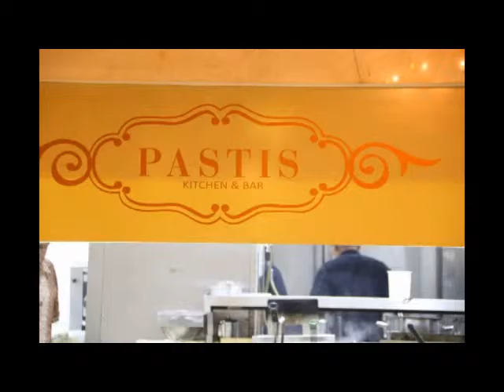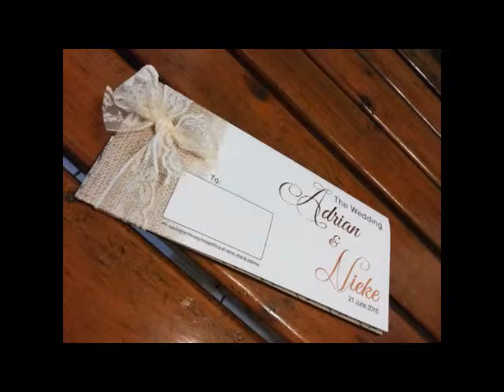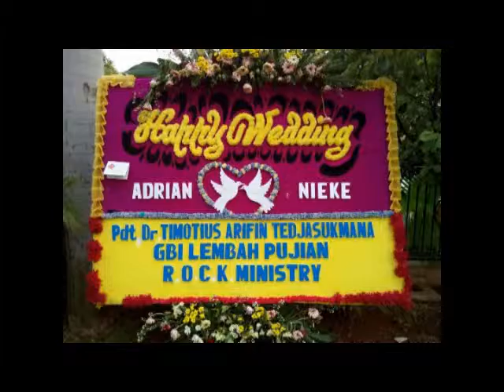07 Closing - Wedding A&N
Closing wedding reception by Pastis Cafe & Restaurant, Aston Hotel Jakarta - 21 June 2015.